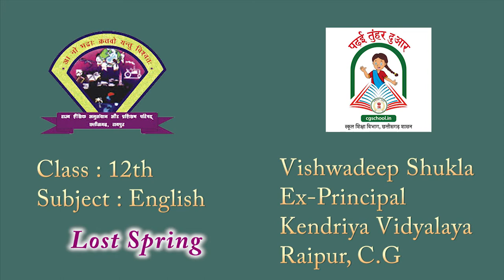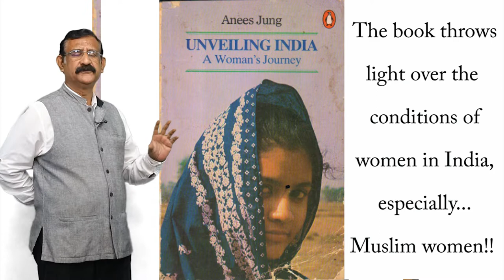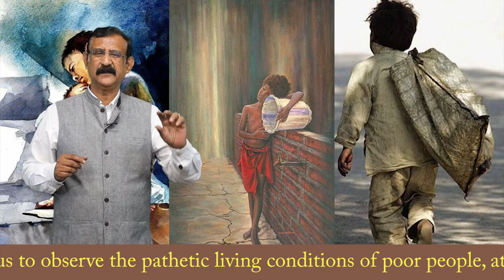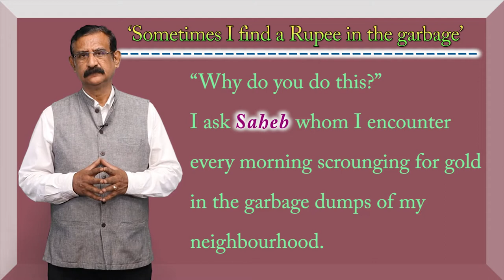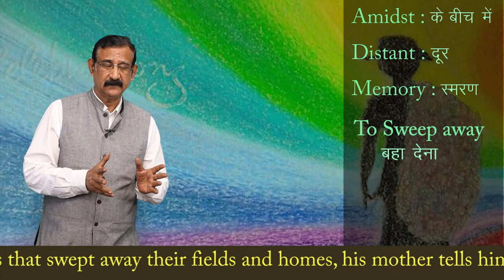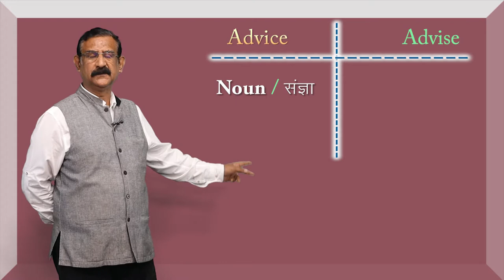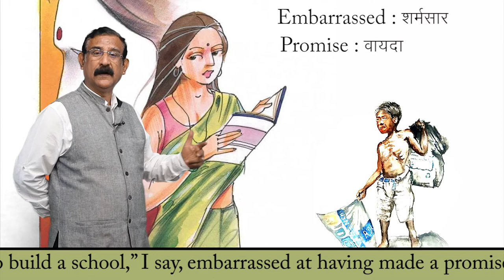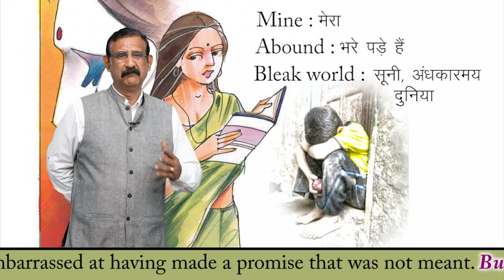CLASS 12th ENGLISH | CHAPTER - LOST SPRING